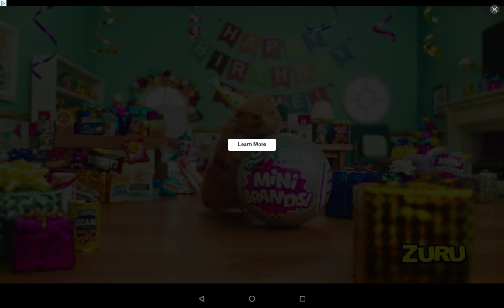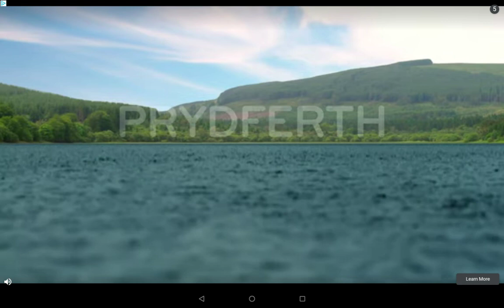It seems that you like head ball 2 so that's why I uploaded more. (career)